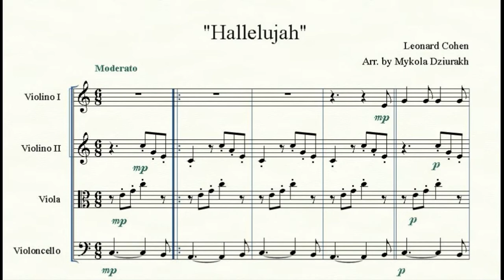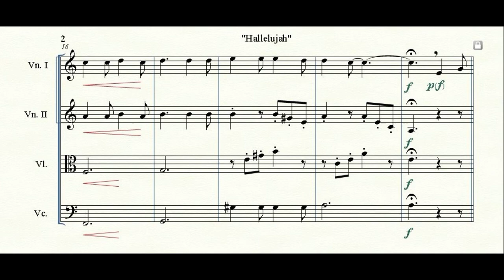Halleluiah - Leonard Cohen for String quartet (Sheet music)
Version for any musical level, Can be performed at any event. Good luck!
Good luck!